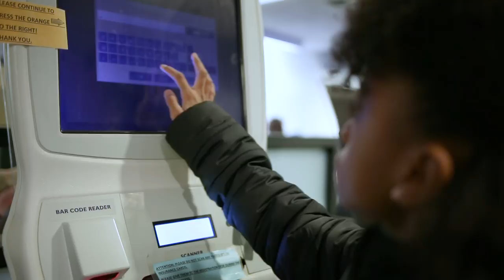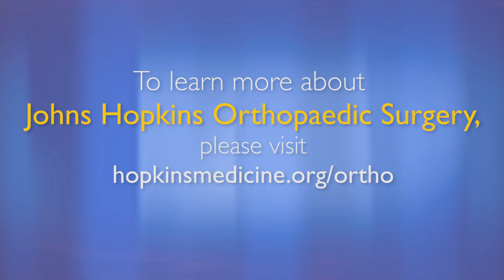Osteosarcoma | Jaliyah's Story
At age 9, Jaliyah was diagnosed with an osteosarcoma. After swelling from an ankle sprain did not subside, a visit to Jaliyah’s primary care physician revealed that Jaliyah’s ankle pain was caused by a tumor. When local specialists recommended amputation, Jaliyah’s mother Joyce searched for second opinion to save her daughter’s leg.

Joyce found Dr. Carol Morris, chief of Orthopaedic Oncology at The Johns Hopkins Hospital, who offered an alternative to amputation. Dr. Morris and her team performed a complex limb-sparing surgery allowing Jaliyah to keep her leg. Learn more about Jaliyah’s story and the care team that gave her the chance to continue dancing.